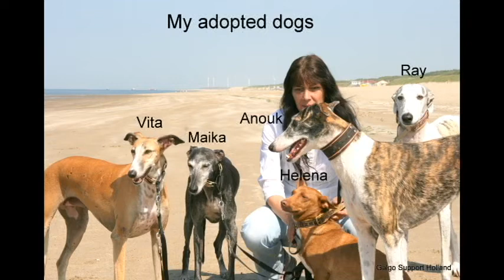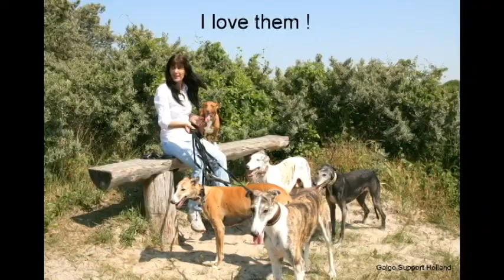Happy adopted dogs. And look at Ray, he is a strong boy now!